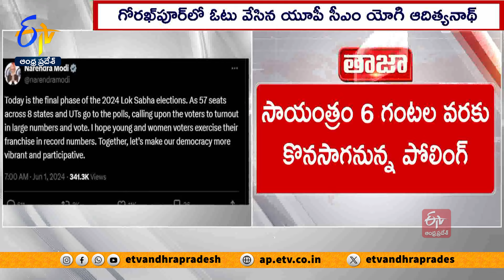అంతిమ ఘట్టనికి చేరిన లోక్‌సభ పోలింగ్‌ | Lok Sabha Elections 2024 | 7th Phase of Polling Continues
సార్వత్రిక ఎన్నికల్లో చివరిదైన ఏడో విడత పోలింగ్  కొనసాగుతోంది. 7 రాష్ట్రాలు, కేంద్ర పాలిత ప్రాంతం పరిధిలోని 57నియోజకవర్గాల్లో ఓటర్లు ఓటుహక్కు వినియోగించుకుంటున్నారు. ప్రధాని నరేంద్రమోదీ, కేంద్రమంత్రి అనురాగ్  ఠాకూర్ , బాలీవుడ్ నటి కంగనా రనౌత్  వంటి ప్రముఖులు పోటీచేస్తున్న నియోజకవర్గాల్లో ఈ విడతలోనే పోలింగ్  జరుగుతోంది.